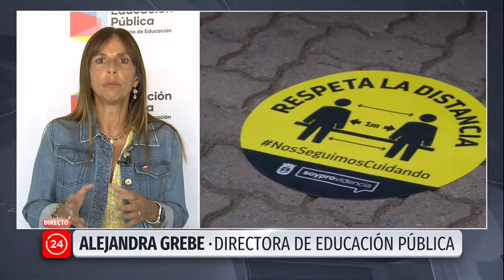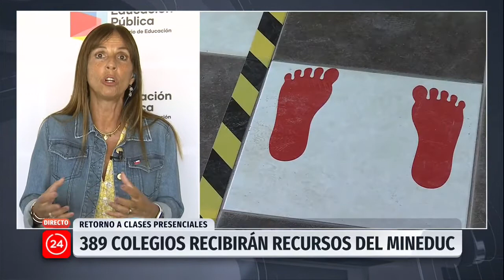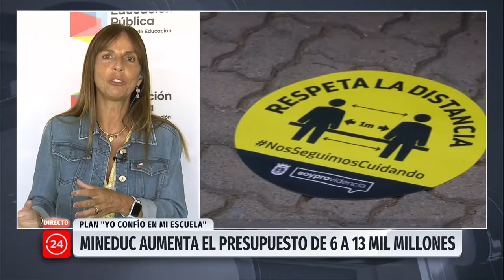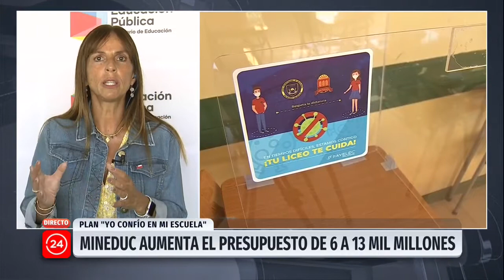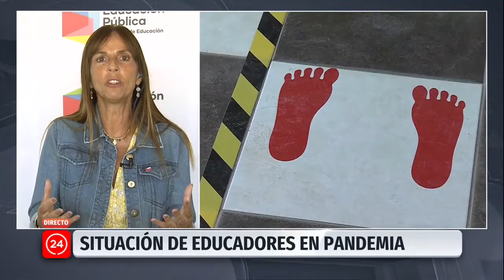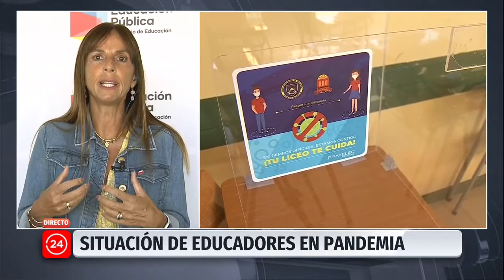Directora de Educación Pública:"Estamos preparados para la vuelta a los establecimientos" | 24 Horas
El Mineduc aumentó a 13 mil millones el presupuesto del plan Yo Confío en mi Escuela, destinado al retorno a clases presenciales, y que beneficiará a 389 establecimientos educacionales. Alejandra Grebe, directora de Educación Pública, detalló que la finalidad del plan es que "sean lugares seguros, en salubridad, inmobiliaria, y en intervenciones en la infraestructura de los establecimientos que lo necesiten".